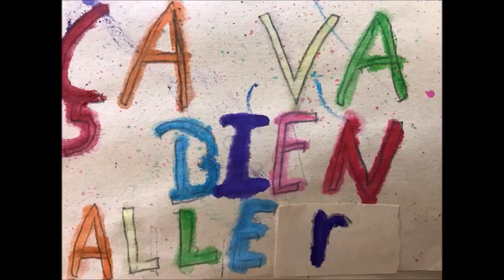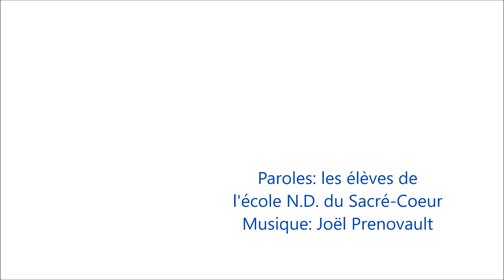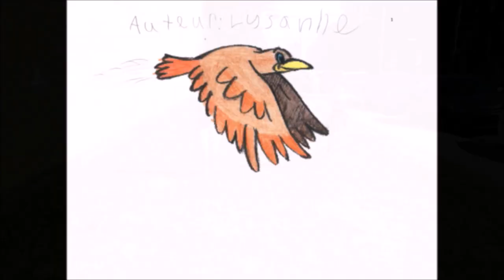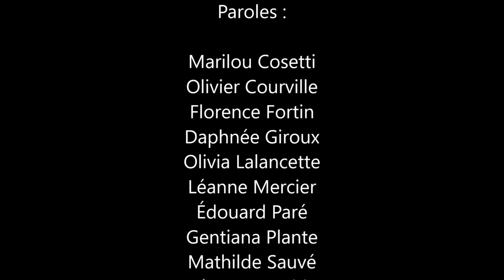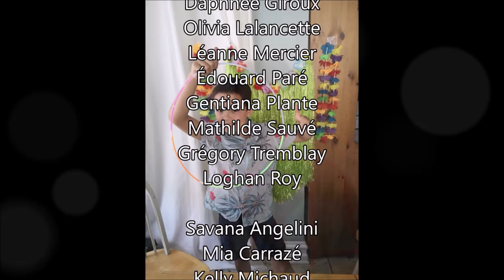Pour continuer NDSC!